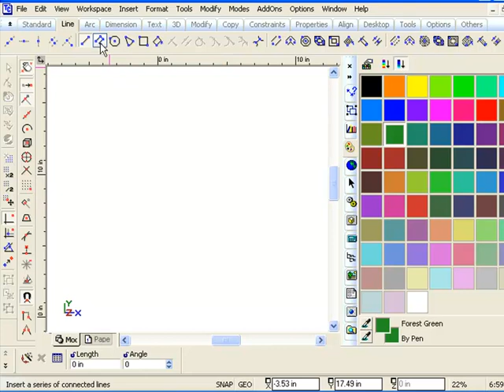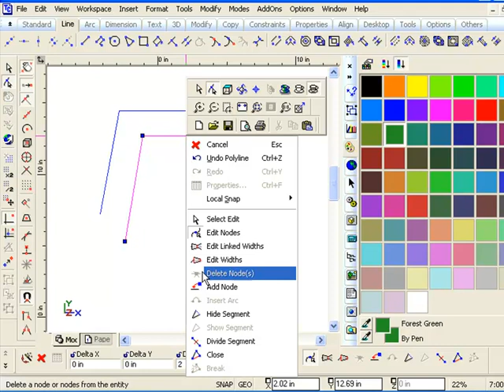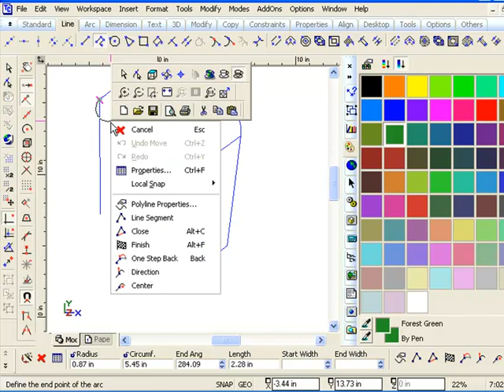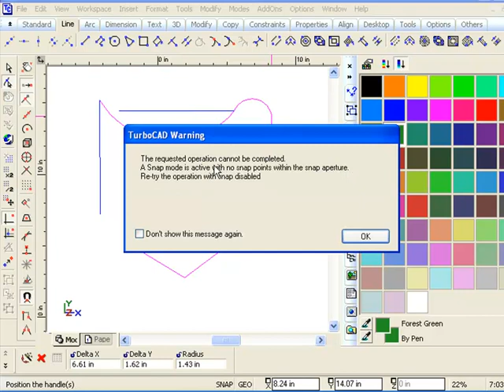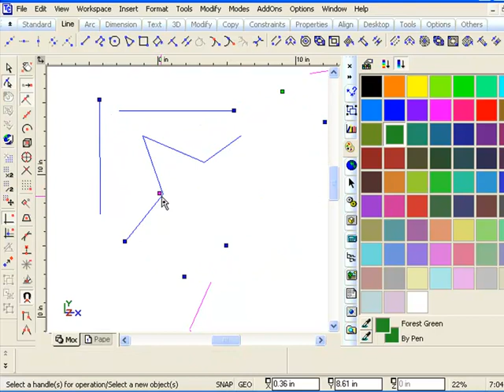0120 The Edit Tool with a Polyline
" TurboCAD Tutorial Part 1 - Basic Line Tools" 0120 The Edit Tool with a Polyline
Select All objects and change Global Properties.
Delete All objects
Differences between Polyline and Line Tools
Edit tool to Edit Nodes
Adding Nodes
Using inspector and status bar to define points
Using snaps modes to define the polyline
Adding Arc segments in to the Polyline
Edit Tool to Move Nodes and Change Radius
Using the S Shortcut key to Override Snap Modes